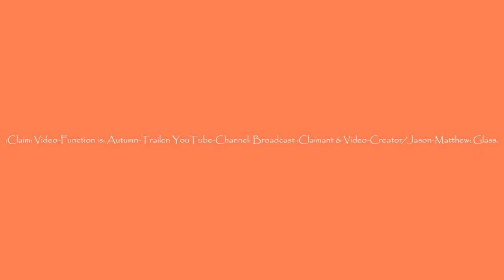:~CHANNEL-TRAILER.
For the Channel-Trailer.

:~0- For this Claimant's-Sensation of the Cognition is with the Correct-Sentence-Structure-Communication-Parse-Syntax-Grammar/C.-S.-S.-C.-P.-S.-G.-Claim of the Facts with the Knowledge by this Claimant.["My claim of the facts comes from my cognition of the knowledge which originates from, and is certified and formulated by, my senses."]

:~1- For this Claimant's-Knowledge of the Facts is with the Claim/Function of this Video with the Channel-Trailer of the Broadcast with the Peaceful, Neutral, and Correct-Volition by this Claimant.["This is my Channel Trailer, explaining what you will and won't find on this channel."]

:~2- For this Claimant's-Knowledge of the Facts is with the Claim of the Bracket-Œti[use] with the Ease and Clarity of the Communication with the [English]Language of the People with the Honorable and Graceful-Volition by this Claimant.["I use brackets to help with communication clarity. They provide a frame around the plain English words for those who do not understand Quantum Grammar while eliminating the adverb-verb-adjective-pronoun babble and maintaining an honorable and graceful mode of conveyance."]

:~4a- :Copy-Rights/Copy-Claims: Video-Thumbnail are: Perpetuity :Claimant/Photographer/Anjanette-Marie: Beaver & Claimant/Thumbnail-Creator/Jason-Matthew: Glass.

:~4b- :Copy-Right/Copy-Claim: Video & Music is: Perpetuity :Claimant & Video-Creator/Jason-Matthew: Glass.